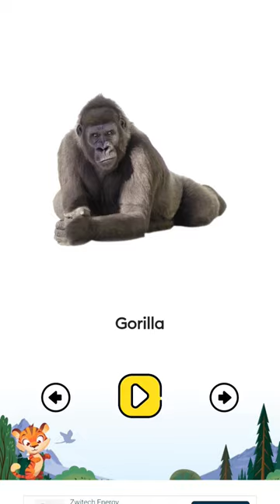English for Kids, Animals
Discover valuable educational resources that can enrich your learning journey through the following links.